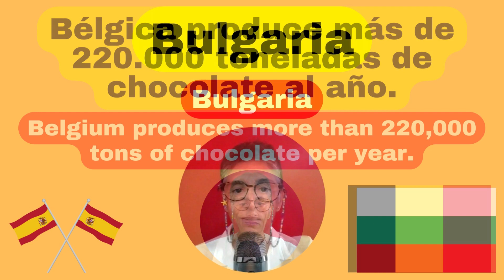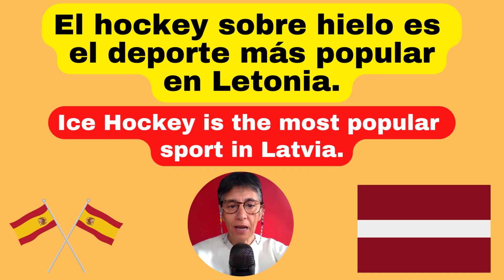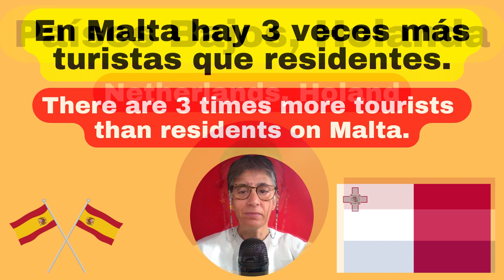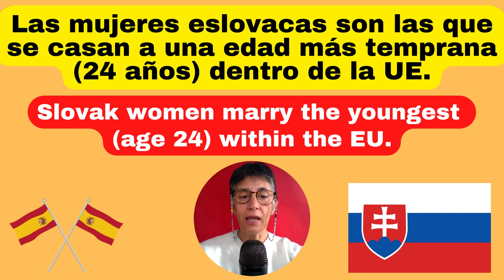How to Pronounce the 27 European Union (EU) Countries in Spain Spanish